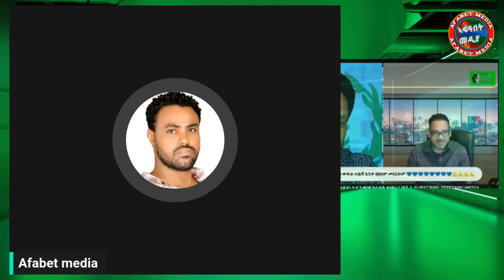ቶኽሲ ደዊሉ ውግእ ይቅጽል ኢዩ ዘሎ ሕጂ ውን ዋርሳይ ይወርስ@Asmara@Eritrea@Asmara